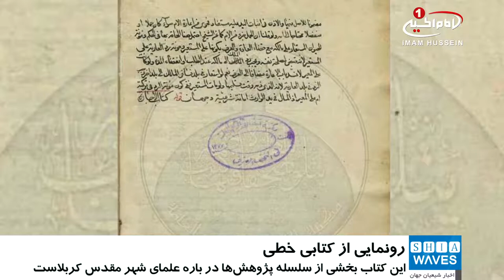رونمایی از یک کتاب خطی کم­یاب با قدمت ۲۰۰ سال، در شهر مقدس کربلا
یک نسخه خطی نفیس به دست خط «سید ابراهیم القزوینی» صاحب کتاب «الضوابط» رونمایی شد.
«احسان خضیر عباس» ، در این باره گفت:  این نسخه خطی در ۱۷ جلد است که کار تنظیم، ترکیب، چاپ و مقایسه آن با سایر نسخه‌ها انجام گرفته است
او افزود: عنوان این کتاب دست نوشته، «دلائل الاحکام في شرح شرائع الاسلام» است که ۲۰۰ سال قدمت دارد و به حرم مطهر امام حسین علیه السلام هدیه شده است.
احسان خضیر اشاره کرد: این نسخه ی خطی بخشی از سلسله پژوهش‌هایی است که در خصوص علمای شهر مقدس کربلا انجام گرفته.
شایان ذکر است، «سید ابراهیم القزوینی» از بزرگ ترین شخصیت‌های خاندان قزوینی در شهر مقدس کربلا است.